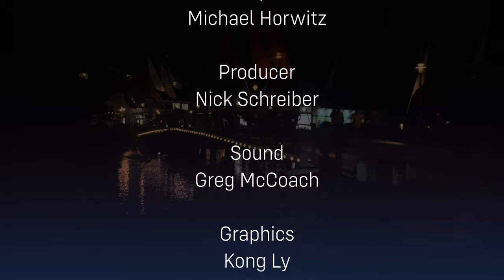Bend@Night | Episode 2: Game Design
Welcome back to Bend@Night! A new digital series providing you with an in-depth look at game development from the creators at Bend Studio. In this second episode, host Kevin McAllister is joined by Brianna Igbinosun and Rom Rodriguez to break down Game Design.

Let us know what you think of the episode by following @BendStudio on your favorite social platform and using Bend30!